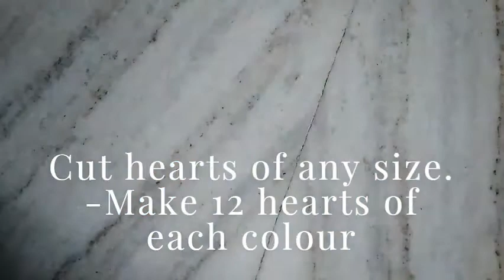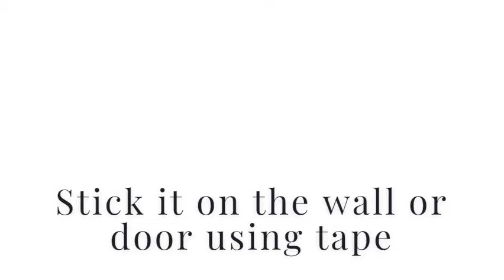Wall Hanging। Republic Day। Crazily Busy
Music Used-
Musician-@ iksonmusic
Musician: @iksonmusic